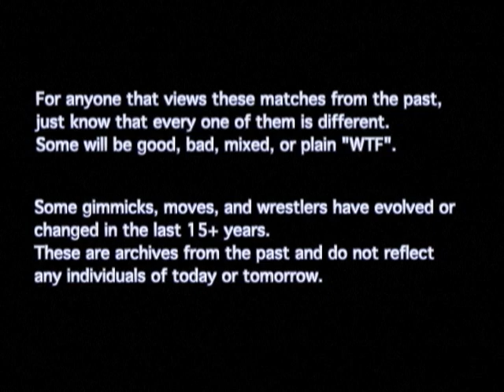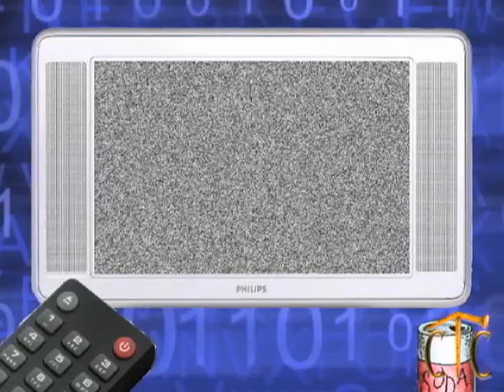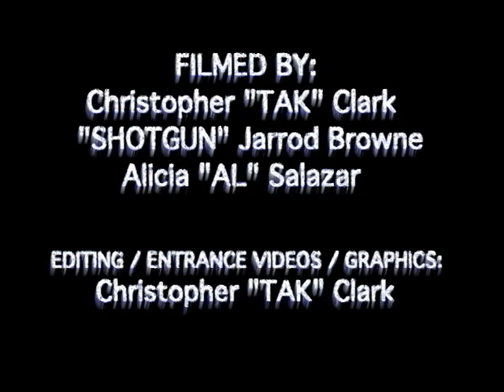11-2-2008 NAW Match 5- Channel Surfers VS Suburban Commandos VS Rock of Love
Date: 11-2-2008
Location: Radisson Hotel and Conference Center, Fresno, CA
Event: North American Wrestling

MATCH: The Rock of Love (Billy Blade and Kadin Anthony) VS Channel Surfers VS
Suburban Commandos (D-Unit & D.J. Rizz)

Notes:

This footage is from the edited files of the 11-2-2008 NAW Show DVD and was distributed in January of 2008. THIS FOOTAGE WAS FROM THE ORIGINAL EDITED RAW FILES AND WAS SAVED TO THE HIGHEST QUALITY POSSIBLE.

FILMED BY:
Christopher "TAK" Clark
"Shotgun" Jarrod Browne
Alicia “AL” Salazar
EDITED, ENTRANCE VIDEOS, AND GRAPHICS BY: